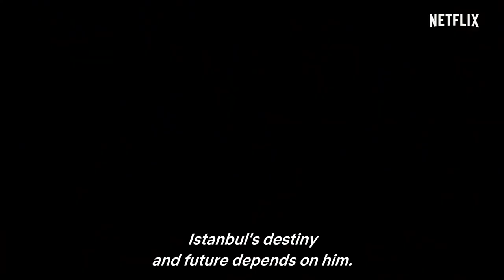THE PROTECTOR (2018) TRAILER | Full HD 1080p | Çagatay Ulusoy, Ayça Aysin Turan, Mehmet Kurtulus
Given mystical powers by a talismanic keepsake, a young man embarks on a quest to fight shadowy forces and solve a mystery from his past.

Creator: Binnur Karaevli
Stars: Çagatay Ulusoy, Ayça Aysin Turan, Mehmet Kurtulus